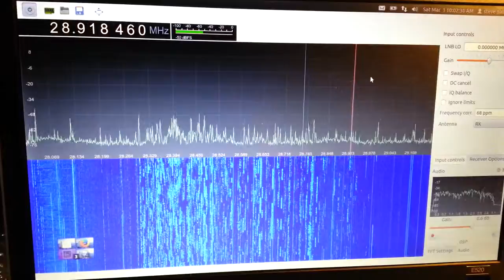10 meters on contest day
rtl2832u 10 meter band on a contest day.